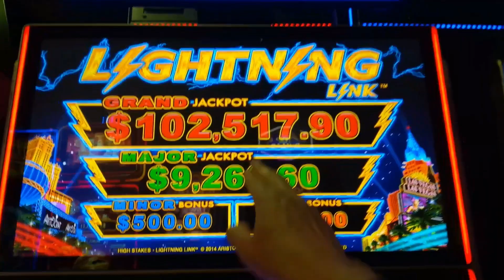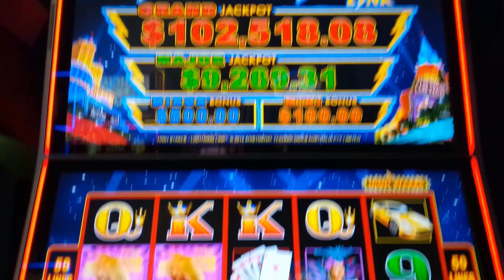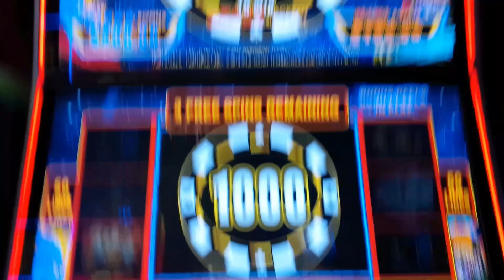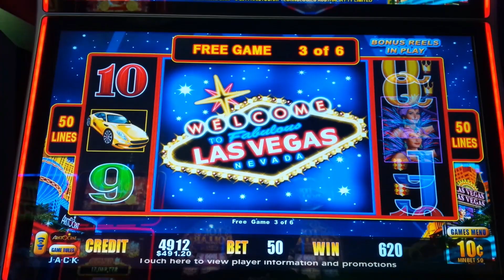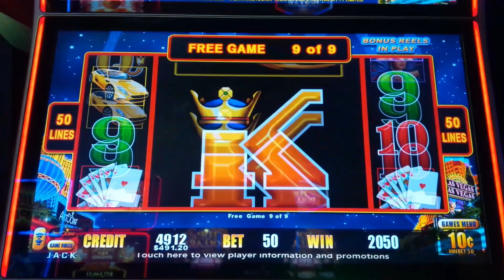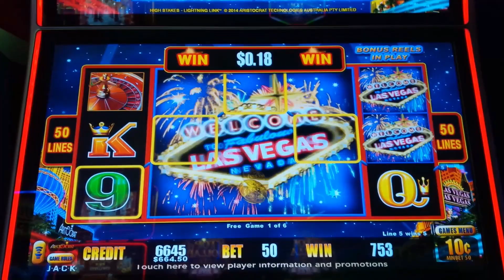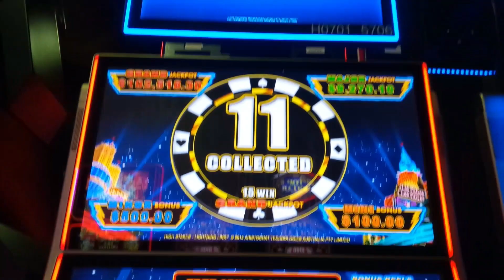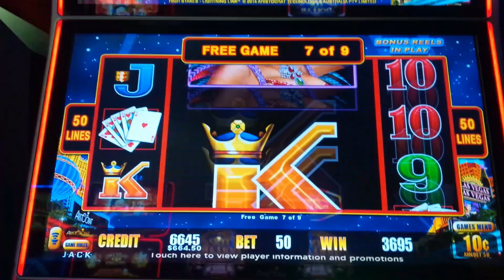RETRIGGER BIG WIN! Lightning Link High Stakes Slot - LOVED IT!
4 SYMBOL TRIGGER on the Lightning Link High Stakes slot machine by Aristocrat!

TAKING MY SHOTS on Lightning Link, which continues to be a solid favorite among slot players at almost all casinos, with even the original launch titles such as this one having remarkable staying power. In fact, alongside some of the newer themes, many times these originals remain busier than the new ones!

Lightning Link High Stakes is a clone of the Lightning Link Magic Pearl where both have a primary "Free Games Bonus" and the classic "Hold & Spin Bonus" that is identical across all themes.

In the High Stakes theme, the Free Games Bonus is initiated by landing 3 or more bonus symbols for 6 free games. During this bonus reels 2, 3 and 4 are merged into one Big Reel which always fully lands to Fill the Reel completely with any available symbol from the game including the Chip symbol to initiate the Hold & Spin feature or the Bonus symbol to retrigger! Be aware though, a different pay table is applied during the bonus than the base game, where payouts are a bit less than what you may expect.

The Hold & Spin Bonus is initiated by landing 6 or more chip symbols which can have either Credit Awards or Progressive Jackpots on them. During this feature you start with 3 spins and for every spin where you land at least one additional chip symbol your spin count resets to 3, where the goal is to Fill the Screen. When you run out of spins the bonus ends and your chip symbols are totaled for your bonus. If you Fill the Screen, you receive the top Grand Progressive Jackpot!

Surprisingly, the Major Progressive Jackpot can also be won randomly! In addition to winning it the traditional way during the Hold & Spin feature, you have a chance to also win it after any bought game where 0, 1, 2, 3, 4 or 5 chip symbols appear!

I've scored JACKPOT HANDPAY on this version of Lightning Link before, a great one to check out And ONE OF MY BEST SESSIONS on Dragon Link was recently on the Golden Gong version, a dream session culminating into an AWESOME JACKPOT

0:00 Lightning Link High Stakes Intro
1:26 Free Games Bonus - NICE BONUS!
3:19 Free Games Bonus - RETRIGGER!
5:02 Free Games Bonus - 4 SYMBOL TRIGGER!